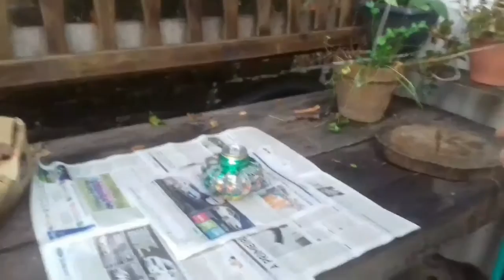DIY/Luminária com LATINHA/ DIY CRAFT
Vamos decorar a casa com essa linda luminária feita com latinha. Um trabalho simples onde contribuímos com o meio ambiente RECICLANDO e decorando lindamente nossa casa! Espero que vocês gostem desta Luminária feita com Latinha!
Lembro que este vídeo foi feito e editado no meu celular pois estou sem meu micro, mas não podia deixar vocês sem produção está semana. Desculpe mais uma vez pela qualidade da imagem! Ainda falta vídeo da série Festa PAris. Assim que meu PC estiver proto prometo postar!!
Beijos curtam a FAN PAGE e o INSTAGRAM
MATERIAL
*LATA 350ML
*ESTILETE/TESOURA
*TINTA SPRAY DOURADA
*CANETA PERMANENTE PRETA
*RÉGUA